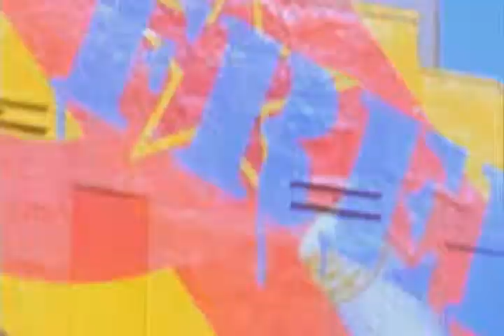Lil Suzy - When I Fall in Love